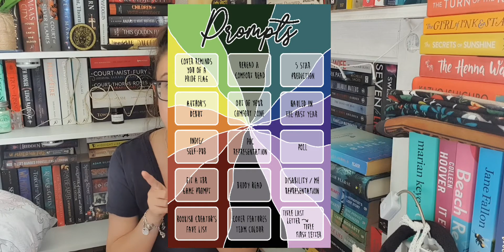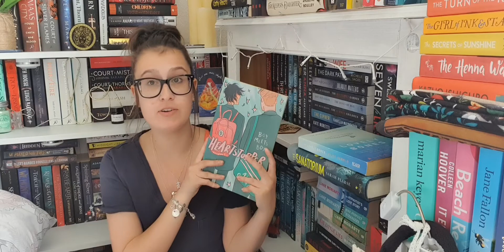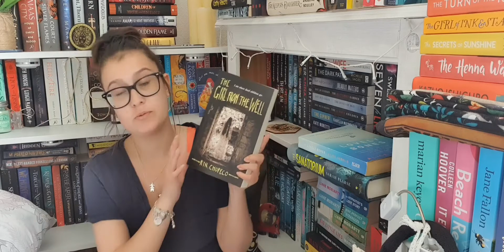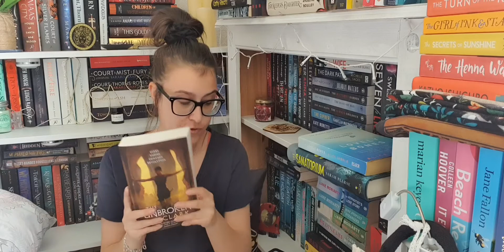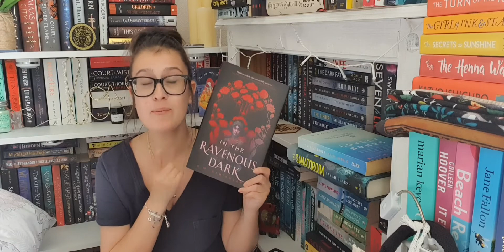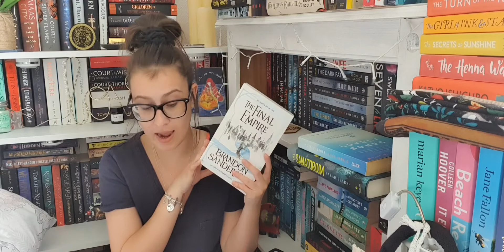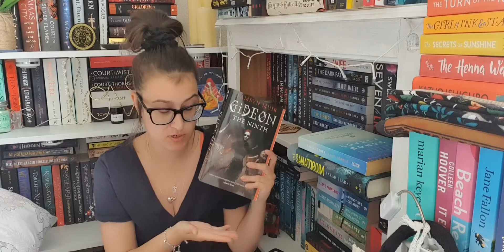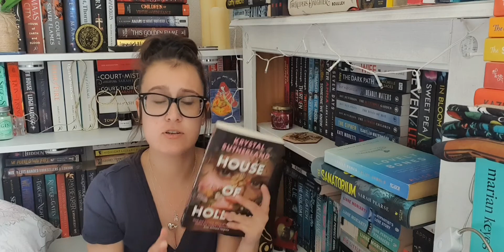🌈Whatever-You-Want-A-Thon TBR🌈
Hey Lovlies! 👋🏻
Welcome back to my book tube.

I'm taking part in Whatever-you-want-a-thon hosted by Maddie @bookbrowsingblog 🥰

I'm on Team Epic and High...so I'll be reading a tonne of fantasy and I CAN'T WAIT! 😍

This is going to be such a fun month!

Your support really helps my channel and makes me smile, so thank you.

Take care,
See you soon!
Amy ❤

If you have any enquiries please send to this email.

🎵MUSIC USED🎵
Effects from youcut